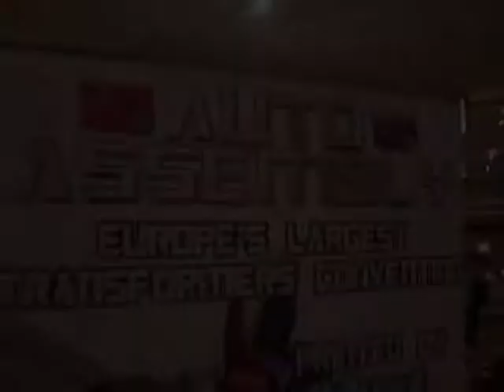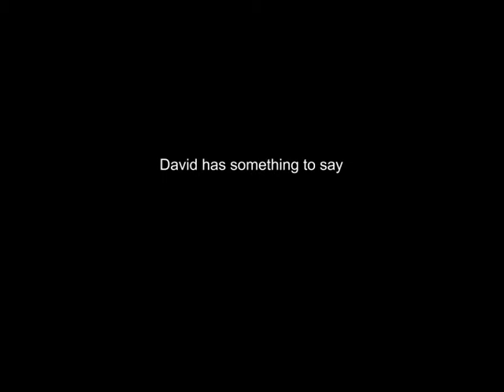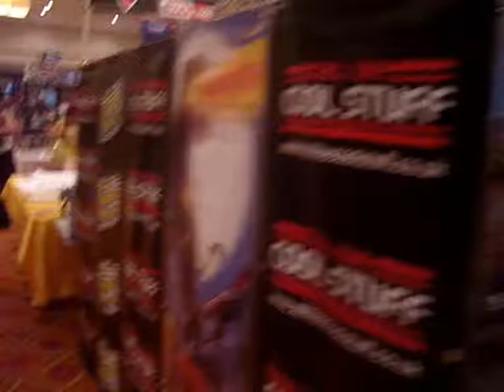Auto Assembly 2013 videos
Some footage from the AA2013